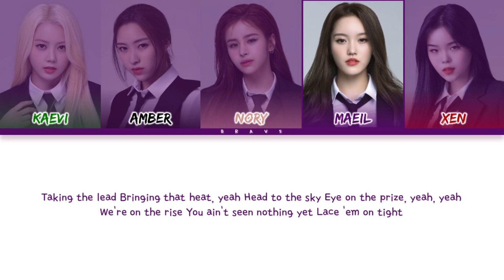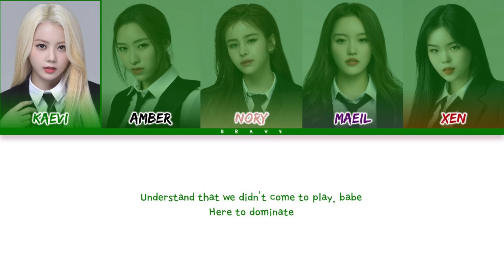[BRAV5] TIPPY TOES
✎ Credists
Video: maeil
Mixing: maeil